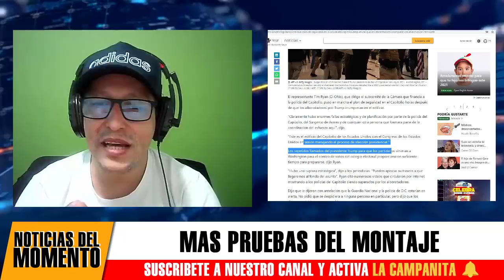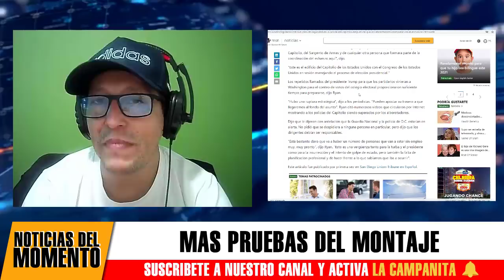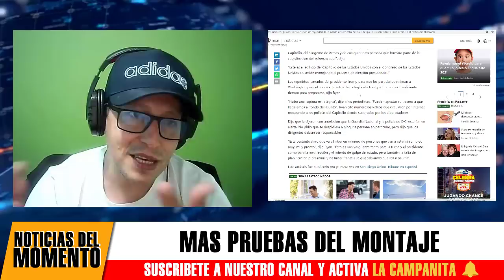Noticias De Estados Unidos Hoy Siguen Saliendo Pruebas del Montaje